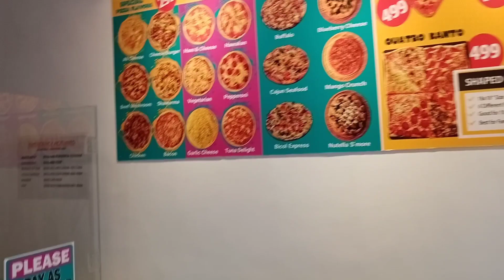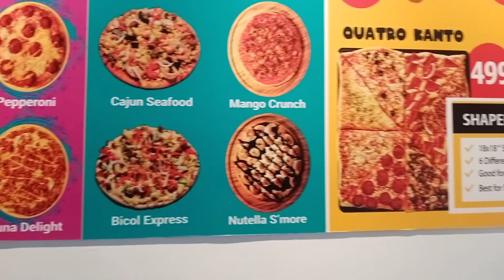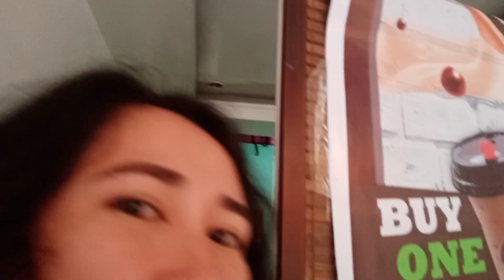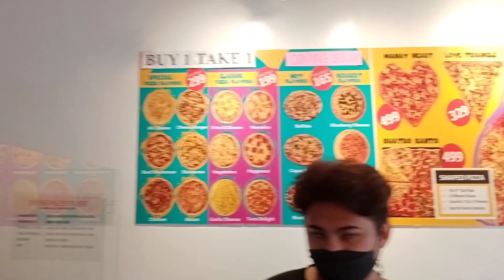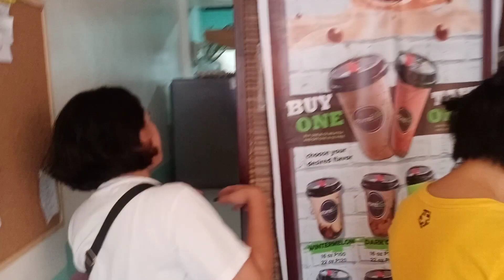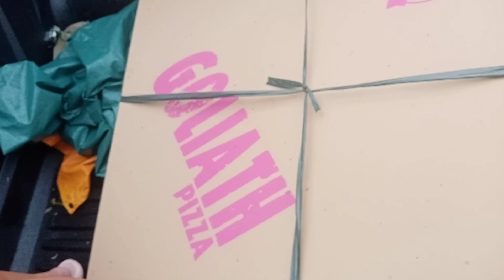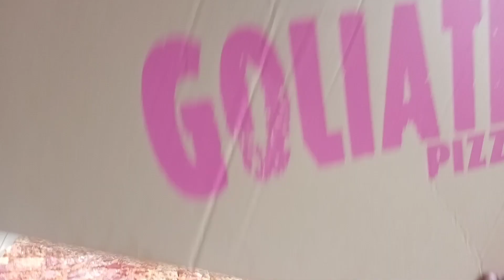Tikman ang Miekoy's Pizza ni Boss Ka Reppa🍕 dito sa bicol❤